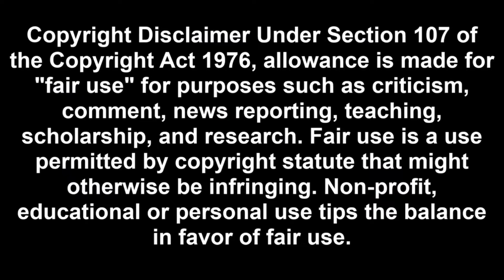Art Attack - Series 17 (2004), Episode 4: “Big Art Attack of a Snowboarder”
Neil makes a big Art Attack of a snowboarder.